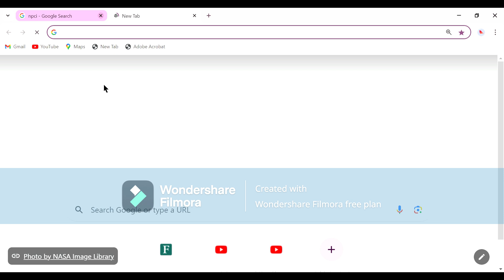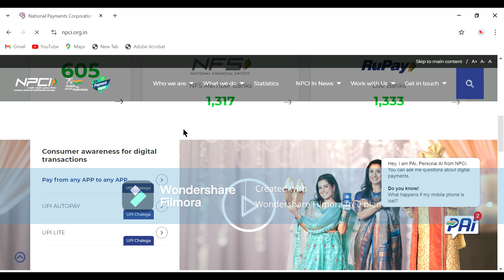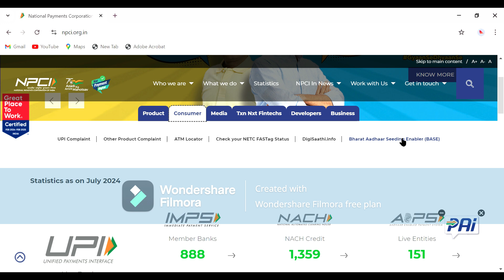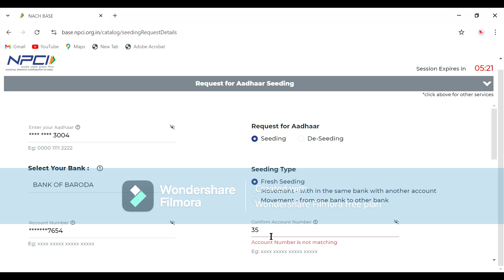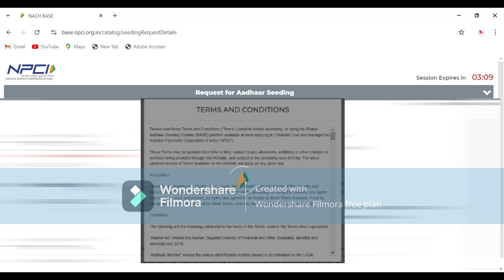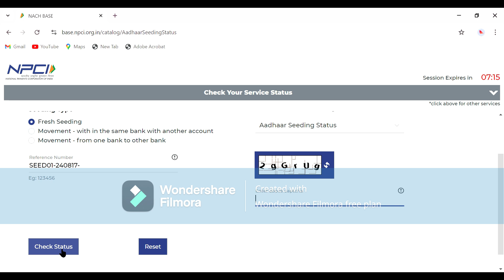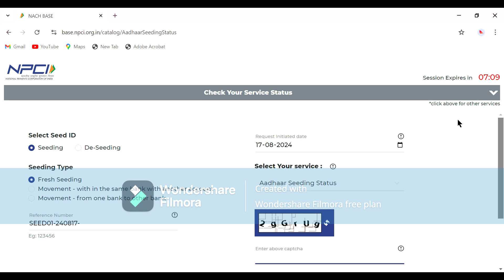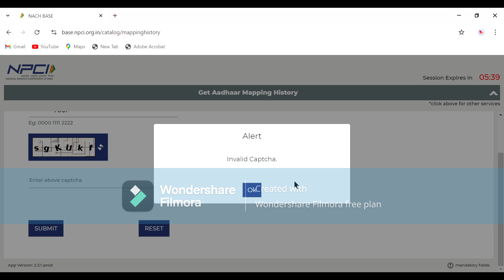Aadhar card seeding to bank at home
credit's. 👇
Background music